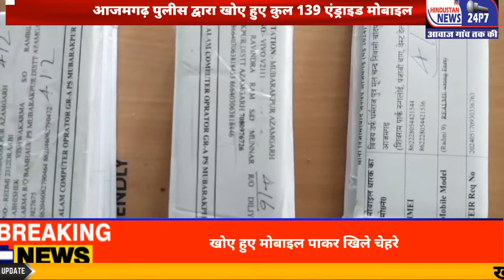आजमगढ़ पुलिस द्वारा खोए हुए कुल139 एण्ड्रायड मोबाइल फोन कीमत लगभग 20 लाख रूपया किया गया बरामद#news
आजमगढ़ पुलिस द्वारा खोए हुए कुल 139 एण्ड्रायड मोबाइल फोन (कीमत लगभग 20 लाख रूपया ) किया गया बरामद; वर्ष 2024 में अब तक कुल 400 एण्ड्रायड मोबाइल फोन (कीमत लगभग 61 लाख रूपया) बरामद कर स्वामियों को किये जा चुके है सुपुर्द ।*

➡ पुलिस अधीक्षक आजमगढ़ अनुराग आर्य द्वारा माह फरवरी 2024 से गुमशुदा मोबाइल बरामदगी हेतु अभियान चलाया जा रहा है, जिसमें गुमशुदा मोबाइल धारकों द्वारा सी0ई0आई0आर पोर्टल पर आनलाइन अपनी शिकायत दर्ज की जाती है।
➡ आजमगढ़ पुलिस द्वारा माह फरवरी, मार्च व अप्रैल 2024 में कुल 261 एण्ड्रायड मोबाइल फोन (कीमत लगभग 41 लाख रुपये) बरामद कर मोबाइल फोन स्वामियों को सुपुर्द किये जा चुके है। जिसके क्रम में-
➡ *माह मई 2024 में आजमगढ़ पुलिस द्वारा जनपद में खोए हुए कुल 139 एण्ड्रायड मोबाइल फोन (कीमत लगभग 20 लाख रूपया)* को सी0ई0आई0आर0 पोर्टल के माध्यम से बरामद किया गया हैं ।
➡ आज दिनांक 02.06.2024 को रिजर्व पुलिस लाइन सभागार आजमगढ़ में अपर पुलिस अधीक्षक ग्रामीण चिराग जैन द्वारा बरामद एण्ड्रायड मोबाइल फोन प्रत्येक मोबाइल फोन स्वामियों को सुपुर्द किया गया।
➡ इस तरह *विगत 04 माह में कुल 400 एण्ड्रायड मोबाइल फोन (कीमत लगभग 61 लाख रूपये)* को बरामद कर मोबाइल फोन स्वामियों को सुपुर्द किया गया है।